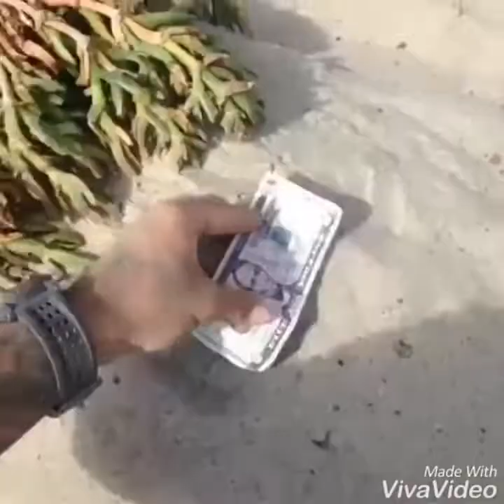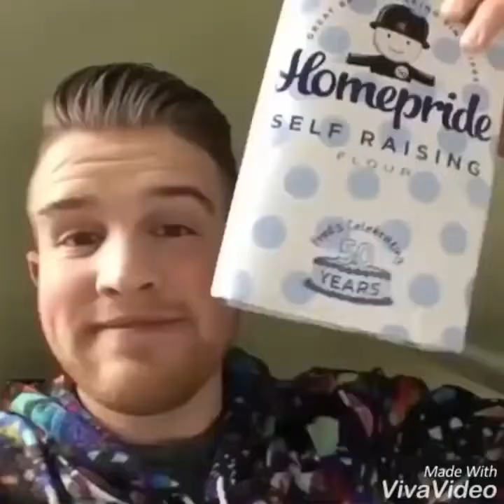Let's Do VivaPrankChallenge Now!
VivaVideo (actual user)
yo I'm back to uploading to this channel
And no, I haven't got this from TBYTPer's archive.org account